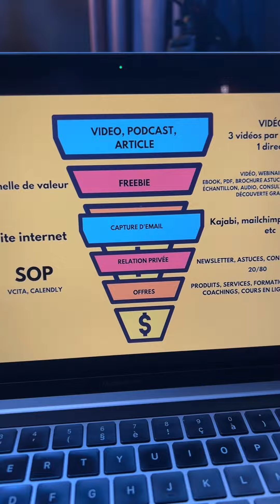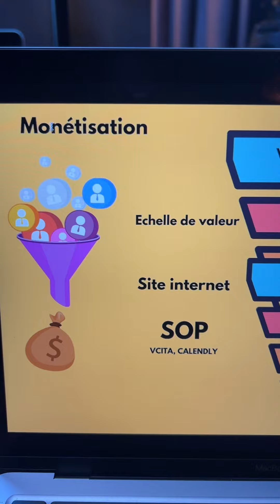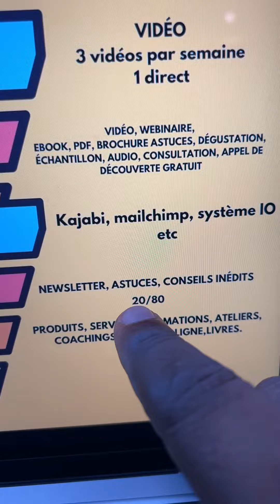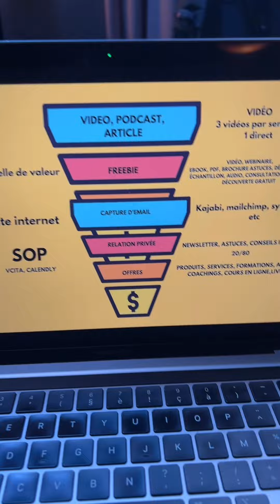COMMENT MONÉTISER SES TALENTS EN LIGNE.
Un système rapide pour  monétiser tes talents sur internet .

Pour commander notre pack de livre  intitulé: “PACK RÉUSSITE” , cliquez ici